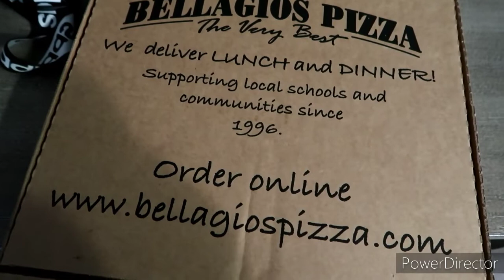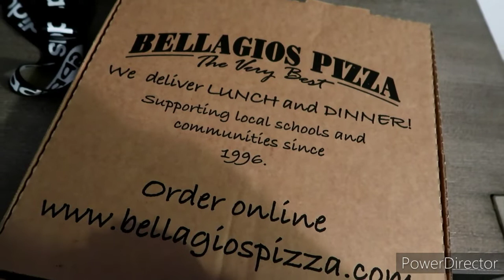SNOWING In Portland, Oregon ❄❄❄PLUS! Bellagios Pizza Review 🍕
It's getting closer to Christmas and WINTER ❄🕶let's check Bellagios Pizza too!
Love ya Kreeps